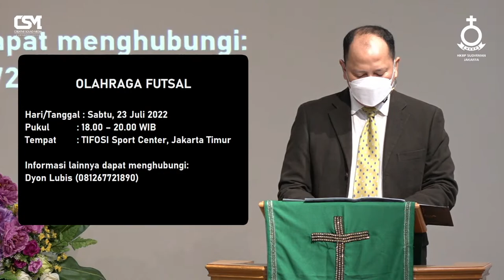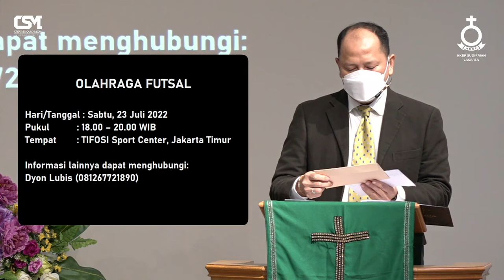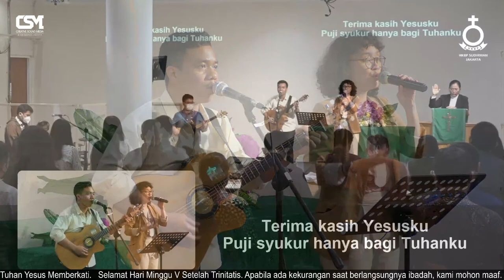(LIVE) Ibadah Minggu Kebaktian Liturgi Alternatif (KLA) HKBP Sudirman Jakarta // 17.07.2022